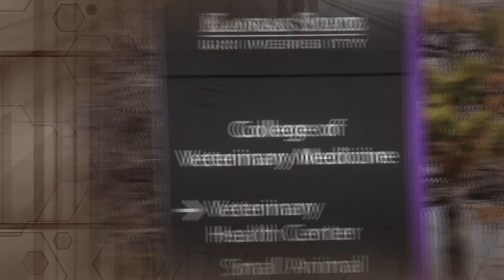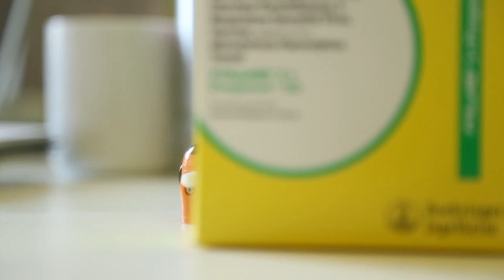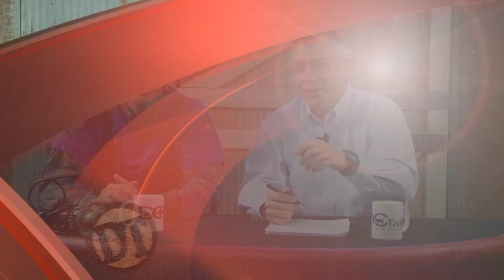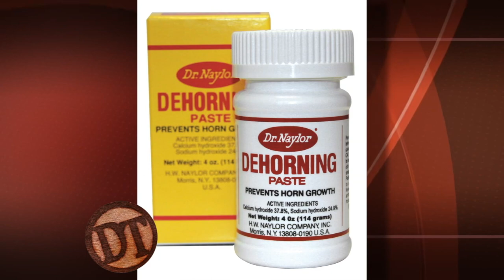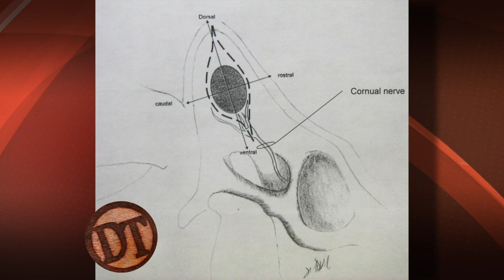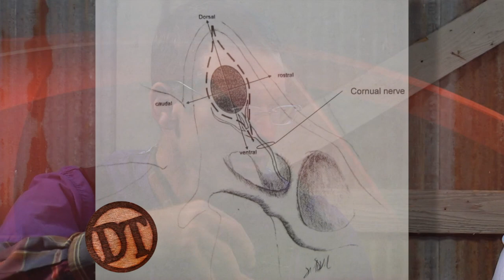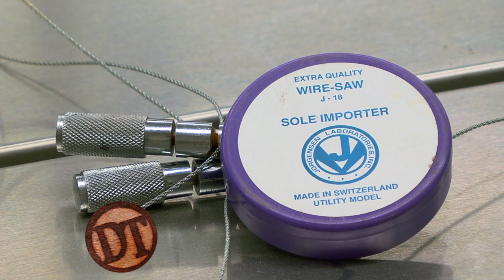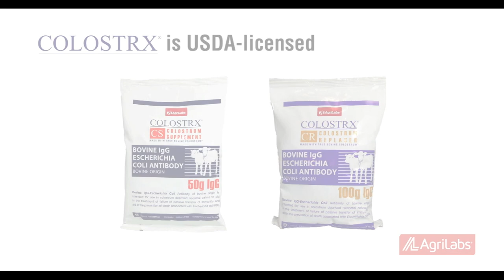DocTalk Ep 299 - Dehorning with Dr. Matt Miesner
Hi there, folks. Welcome to DocTalk. I'm sure glad you joined us today. I'm Dr. Dan Thomson here from the College of Veterinary Medicine at Kansas State University. We're gonna have a great show. Dr. Matt Miesner is going to be joining us today and we're going to talk about dehorning cattle, something that's a very common practice, something that all of us have done or continue to do.